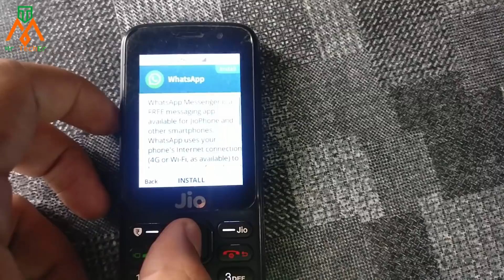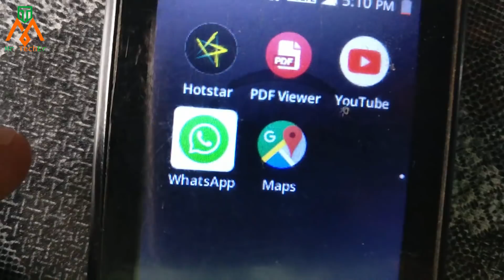Jio Phone 1 Whatsapp Update | Latest update | New whatsapp update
Jio Phone में आया youtube का App | अगर अभी तक नहीं देखी है ये वीडियो तो अभी देख लो

10 GB इंटरनेट फ्री में पायें | तुरंत देखो ये वीडियो वरना रह जाओगे सबसे पीछे | जल्दी से Activate करलो

फ्री फ्री | लोग हाँथ पैर जोड़े तो भी मत बताना कैसे मिलेगा ये फ्री इनटरनेट | खूब मज़े लो